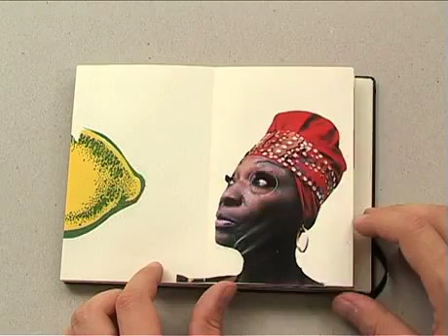Moleskine Eduardo Padilha notebook @ Detour exhibition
Eduardo Padilha. Born in Brazil,  he was educated  in Amsterdam and at  Chelsea College of Art .
His Solo Exhibitions include 2004 'Viva lost Vagueness' Traders Pop Gallery, Maastricht; 2002 'The Park', 198 Galleries, London; 2000 'Dark Habits', IVA, London. Group Exhibitions include 2005 'Coalesce: Remix', Redux, London; 'Jamaican Flux', Jamaican Art Center, Bronco Video Series, NY, USA; 'Coalesce: Forum', Galeria Palma 12, Barcelona; 'Coalesce: With All Due Intent', Modelarts and Niland Gallery, Sligo. Eduardo has set up BalinHouseProjects, an artist run space for first solo exhibitions in London and for dialogues and connections with other artist run spaces and organizations.

Brazilian suggestions come out from the pages of this notebook rich in colours and creativity